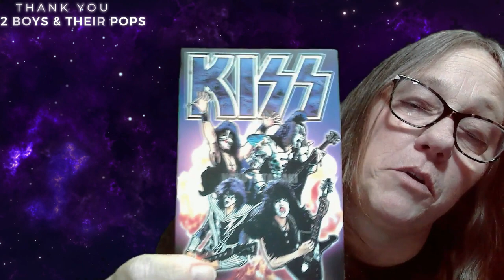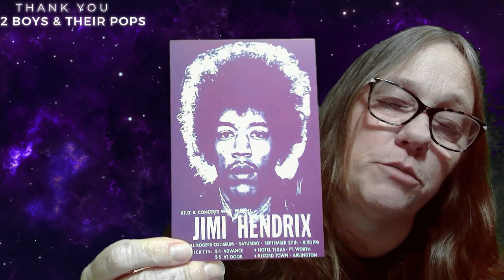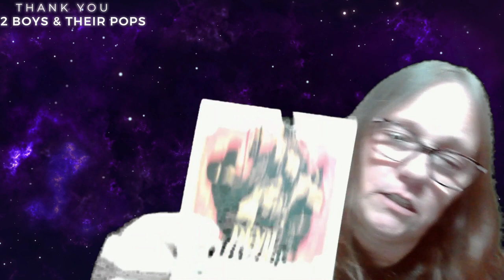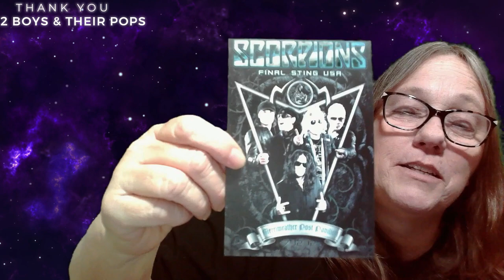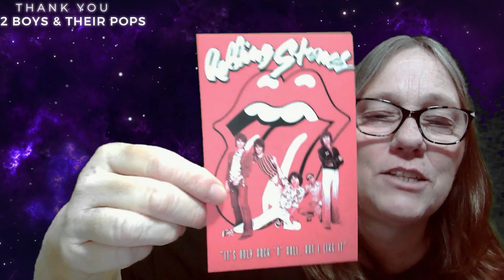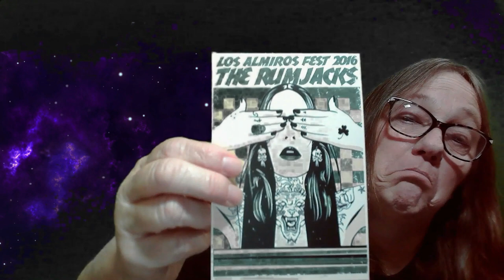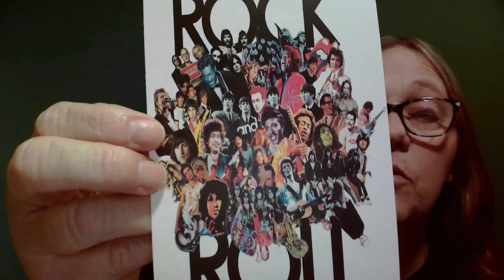MAMA J OPENS A PATREON WIN FROM 2 BOYS & THEIR POPS